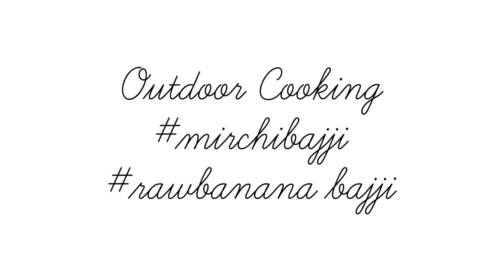Outdoor Cooking mirchi bajji and raw banana bajji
Musician: @iksonofficial